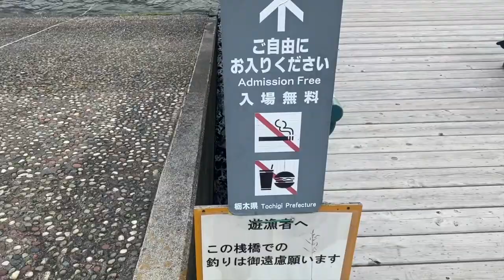Exploring Tochigi | Lake Chūzenji | Tochigi Vlog 1.2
Part 2 of my Tochigi day trip vlog.
This video shows a quick stop at Lake Chūzenji.

We went on a day roadtrip to Nikko, Tochigi to take in some sightseeing. I love nature and architecture so this trip was an awesome one. I was the Driva so most of what I captured was at the stops we made. But the journey was full of laughs and so much fun.

Check out Andrea’s channel for more of this road trip, on the road and at the places we visited, from her lenses 📸

Check out pics of some of my travels and other things on IG.